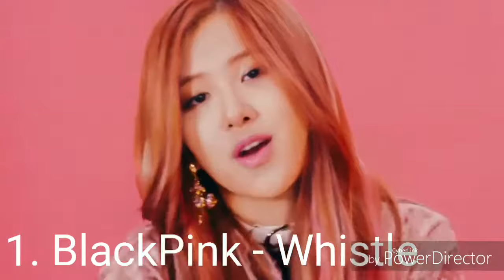10 самых популярных женских K POP групп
Всем привет!